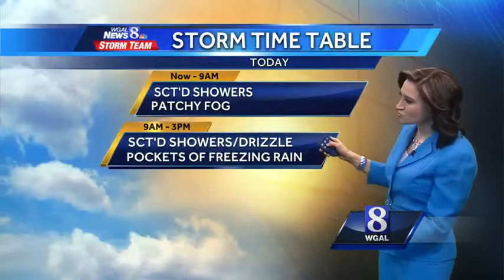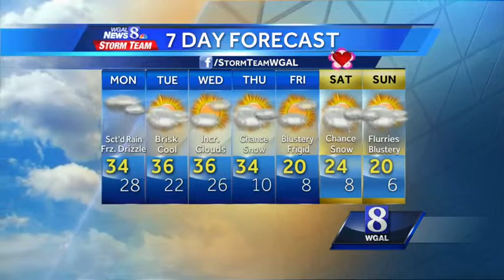Scattered, mixed precipitation moves through Susquehanna Valley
News 8's Christine Ferreira is watching a mixed bag of precipitation.